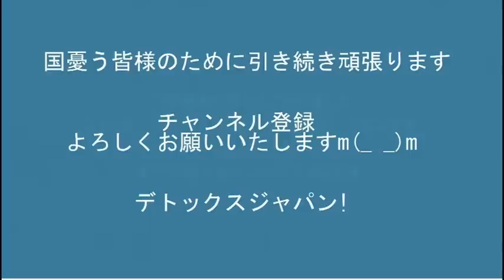NHK前と新大久保で街宣／茂木幹事長、大間違いをドヤ顔で話しててイタい 20220629